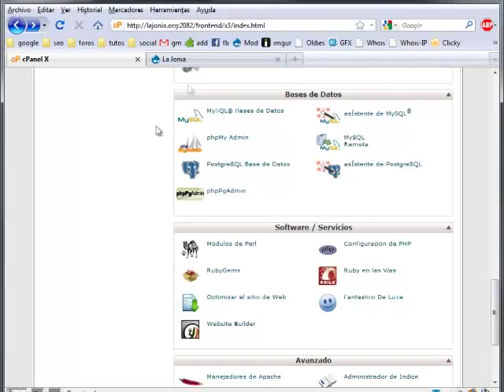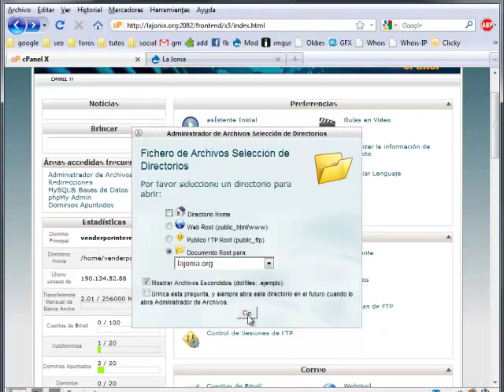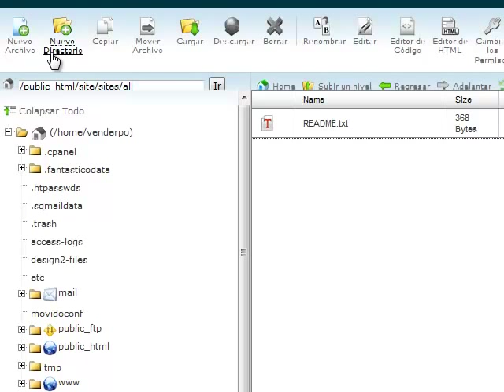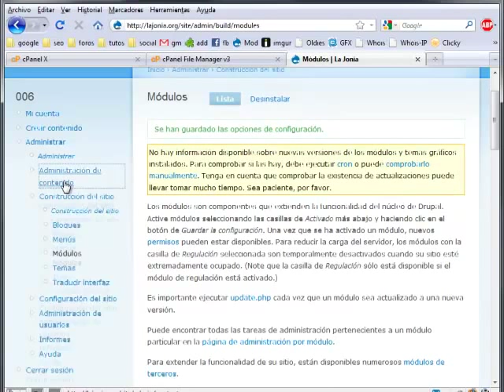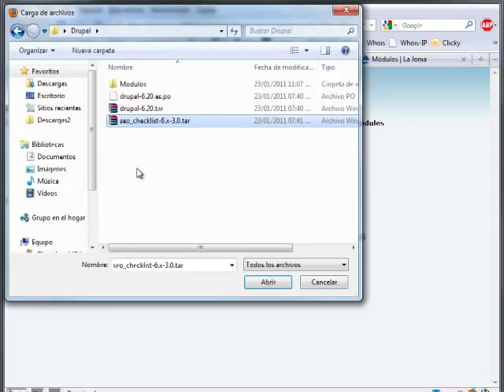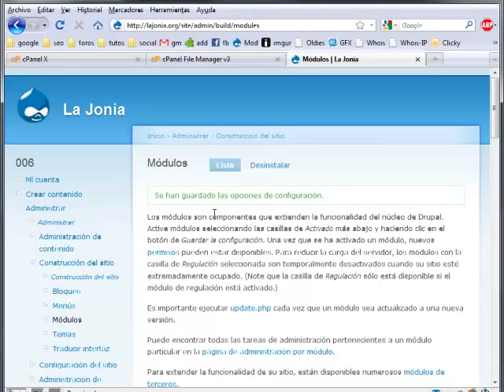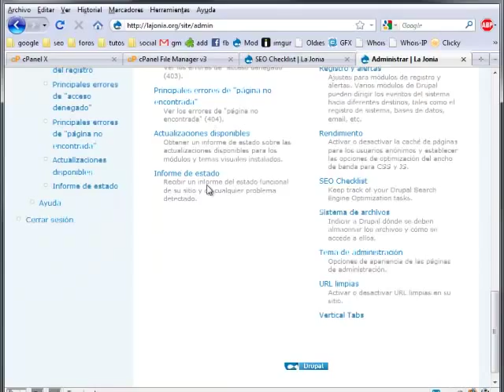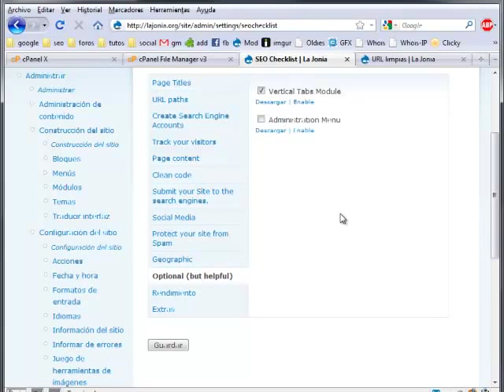Curso de SEO en Drupal - Video 02 Primeros Módulos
Segundo curso dedicado al SEO en Drupal, aquí comenzaremos a trabajar con los primeros módulos, Vertical Tabs, DHTML Menu y Seochecklist